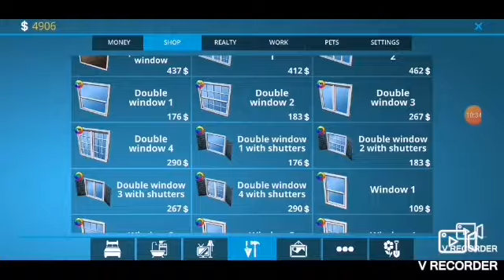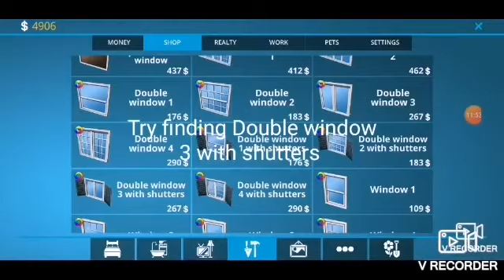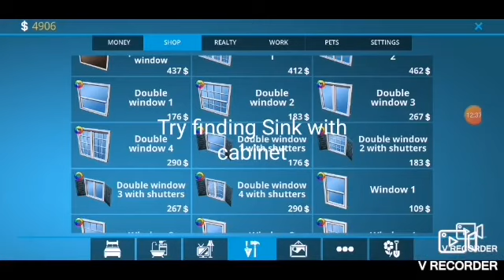(House Designer Gameplay) | House designer fix and flip | How to make the Best Luxury Villa easily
This idea works for version 1.003 or above here are the versions of the game for the idea to work
1.003
1.004
1.005
1.006
This a Luxury villa 100%Luxury 73%Modern villa is a perfect deal try making it on your own in house designer fix and flip